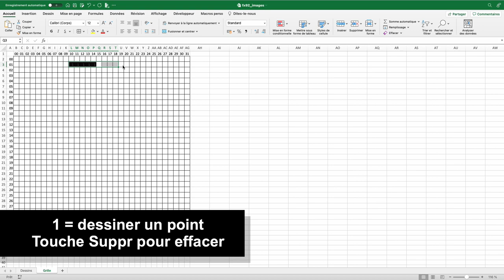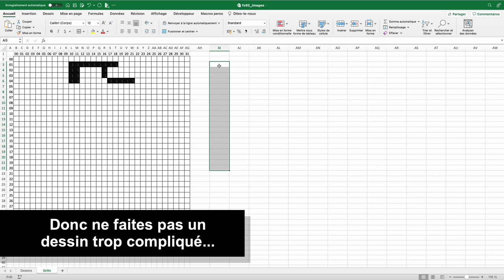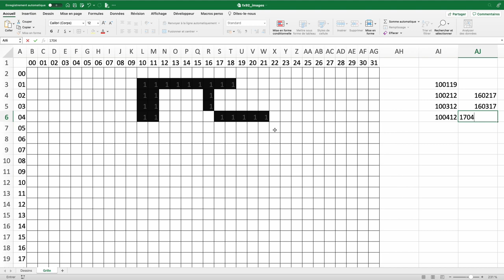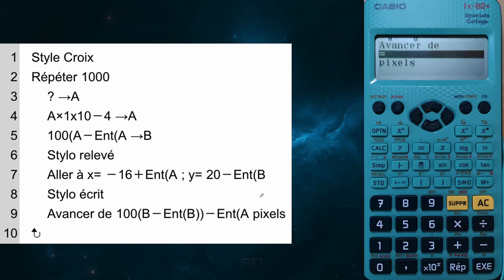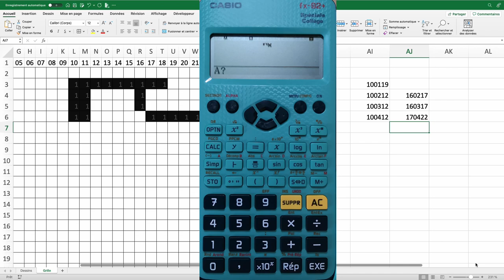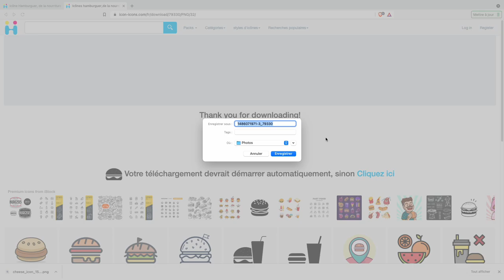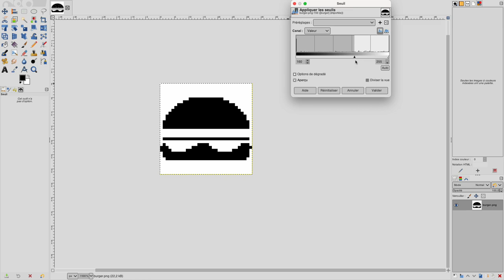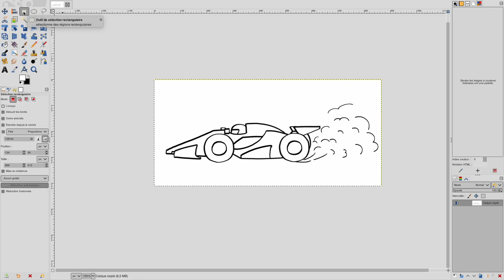Mini-jeu CASIO fx-92+ : dessins anti-stress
Nous allons voir comment faire des dessins compliqués avec votre calculatrice. Cela se fait en 3 étapes :
- La première est la création du dessin, soit avec Excel soit avec Gimp et le programme Python fourni
- La seconde est de taper un petit programme sur votre fx-92+
- et la dernière étape, la plus longue, est de taper une liste de nombres pour votre le dessin se faire petit à petit... Attention à ne pas vous tromper en tapant les valeurs !